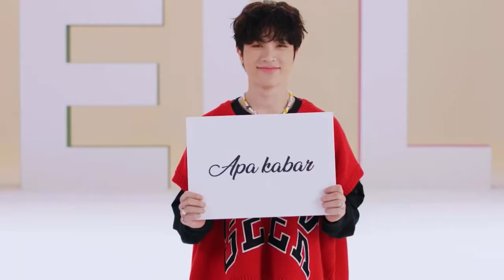TREASURE HELLO but it’s only JUNGHWAN